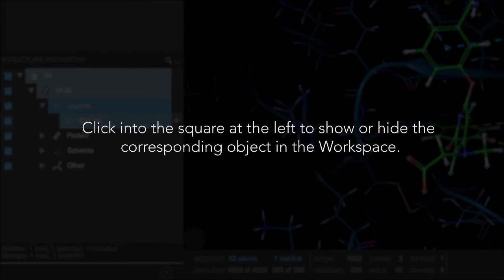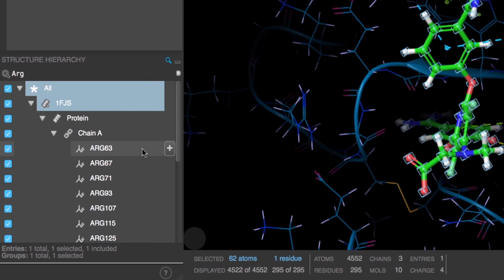Maestro - Structure Hierarchy